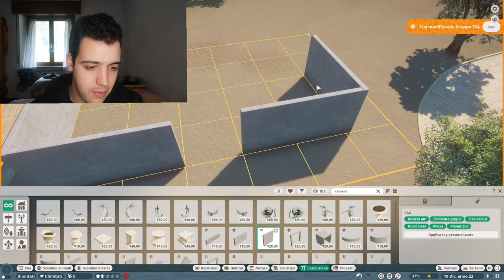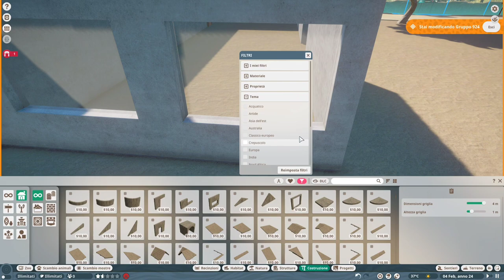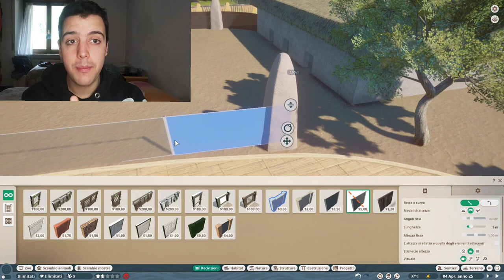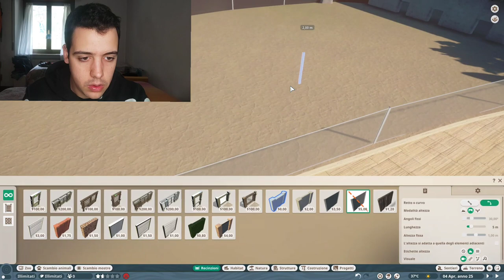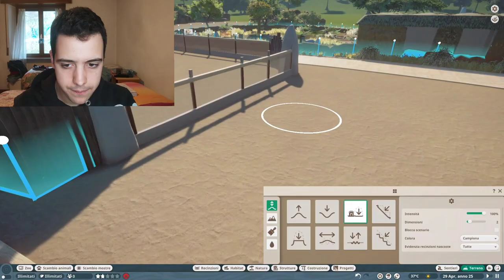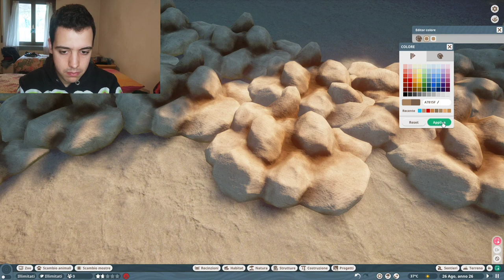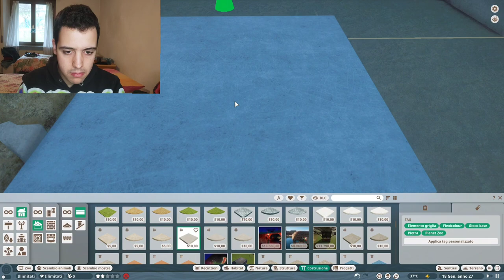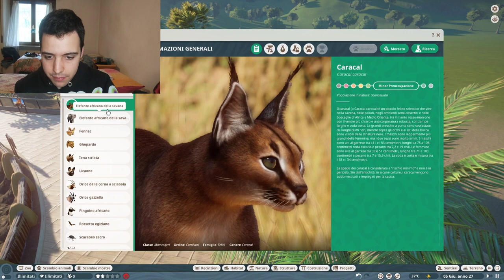Planet Zoo ITA S2 Ep 4 : I Fennec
diamo il benvenuto a 4 bellissimi Fennec, all'Interno del nostro zoo. Inoltre aprirà un nuovo bar vicino a loro, dove i visitatori potranno degustare un delizioso pranzetto metre guardano i fennec giocare

In Planet Zoo il videogiocatore è incaricato di costruire uno zoo. Gli animali, controllati dall'intelligenza artificiale, si comportano realisticamente in modo simile alle loro controparti reali; per esempio, i lupi adottano una "mentalità del branco". Ogni specie ha i propri requisiti e bisogni che il videogiocatore deve soddisfare. Inoltre, ogni individuo di ogni specie ha il proprio genoma, che può essere modificato in laboratorio per modificare la sua speranza di vita, dimensione, salute e fertilità. Il gioco comprende poi un sistema di riproduzione, con elementi come l'inincrocio che hanno conseguenze negative per i cuccioli nascituri. Il gioco comprende anche una modalità campagna, simile a quella di Planet Coaster.

Oltre a garantire il benessere degli animali, il giocatore deve occuparsi anche della gestione del parco come un'istituzione. Ciò include l'assunzione di personale, la costruzione di servizi per i visitatori e strutture per il personale, perseguire ricerche e lavori di conservazione per le specie minacciate e in via di estinzione. Come Planet Coaster, Planet Zoo fornisce oltre un migliaio di elementi da costruzione come panchine, illuminazione, fiori, alberi e oggetti come singole assi di legno, rocce e tegole. Consentendo a questi elementi di inserirsi l'uno nell'altro, il giocatore può creare da zero edifici elaborati e strutture naturali come cascate e sistemi di grotte. Le strutture personalizzate possono essere caricate come "progetti", e salvati in un proprio archivio, per altri giocatori da scaricare gratuitamente e collocare nei propri zoo tramite Steam Workshop. È anche possibile costruire safari, giri per le barche, monorotaie e cabinovie in tutto lo zoo per il trasporto e per offrire agli ospiti ulteriori modi per visitare il proprio parco. Il gioco presenta un ciclo dinamico giorno/notte, modelli meteorologici e fisica delle feci degli animali.

Direttamente dal african pack, nell'omonima zona : da oggi ospiteremo una meravigliosa coppia di fennec del deserto, vicino a Suricati e facoceri. l'habitat sarà strutturato in modo desertoso ma con qualche pianta, una piccola fonte d'acqua, dove i fennec possono abbeverarsi, inoltre sono state scavate due tane.

Parti per un'indimenticabile avventura africana con il Planet Zoo: Africa Pack! Adotta e alleva cinque nuovi splendidi animali, con quattro animali dell'habitat e un animale da esposizione; padroneggia l'impegnativo scenario a tempo ambientato in un pittoresco bazar di oasi; e costruisci lo zoo dei tuoi sogni con oltre 180 splendidi nuovi scenari ispirati principalmente alla ricchezza e alla diversità del Nord Africa. La tua avventura africana ti aspetta...

Con questo DLC, ora puoi adottare e prenderti cura del suricato, del rinoceronte bianco del sud, del pinguino africano, della volpe Fennec e dello scarabeo sacro, ed educare gli ospiti su questi incredibili animali. Divertiti a guardarli nel tuo zoo! Vedrai i suricati, ad esempio, scavare buche nei terreni dei loro habitat (un comportamento completamente nuovo!) prima di scomparire all'interno e spuntare in luoghi diversi. Le volpi Fennec, nel frattempo, adorano rincorrersi, giocare insieme e masticare il loro nuovo oggetto di arricchimento per le palline da tennis. Gli straordinari rinoceronti bianchi si rilasseranno al sole ma si divertiranno anche con l'acqua fresca dell'irrigatore. I pinguini africani mostreranno il loro lato divertente giocando con la nuova palla curiosa e potrai vedere lo scarabeo sacro rotolare attorno al suo sterco caratteristico nella mostra. Oltre ai tuoi nuovi membri dello zoo, ci sono oltre 180 elementi scenici accattivanti. Aggiungi una gamma di nuove decorazioni luminose e colorate, installa straordinarie statue di animali e mosaici spettacolari e mantieni i visitatori all'ombra con nuovi tipi di fogliame, tra cui le maestose palme doum e gli esclusivi alberi Dragon Blood e Quiver. Con il Planet Zoo: Africa Pack puoi personalizzare, costruire e dare libero sfogo alla tua creatività.

Il terzo componente principale del pacchetto è una nuova sfida da padroneggiare: il nuovo scenario a tempo che si svolge in un bazar idilliaco dell'oasi. Bene, 'idilliaco' se non stai contando lo zoo in fallimento di cui sei appena stato incaricato! Il tuo obiettivo è riavviare l'energia, aggiungere opzioni di energia sostenibile come solare ed eolica e trasformare il luogo da una gemma nascosta del deserto a un'attrazione turistica da non perdere. Sei all'altezza del compito?